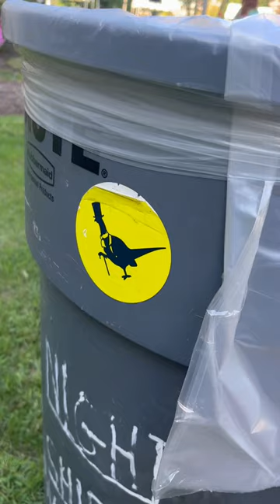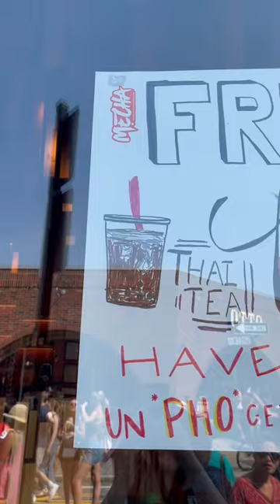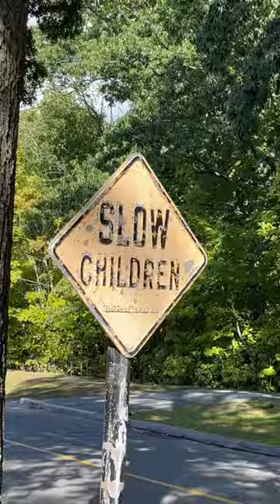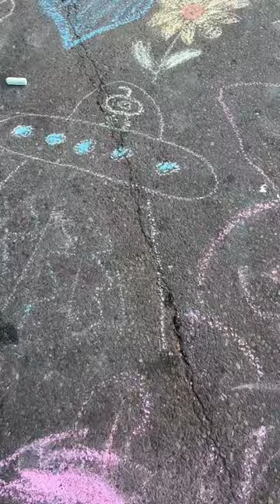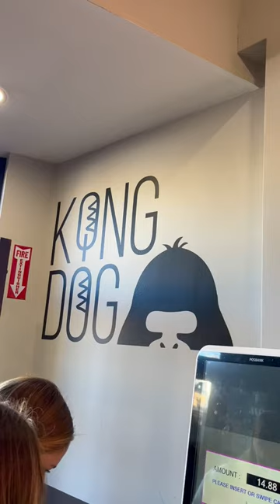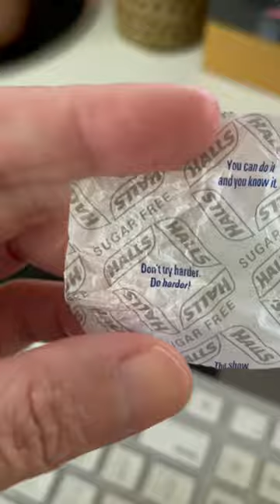sept · mr. pigeon · slow children · dskdrv · encouraging cough drops · oct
THE DETAILS

Random Thoughts:

Someone retold a situation where a girl and a boy met up for a date. The girl standing before the boy wants to pay for both coffees together; the boy declined.

This person then proceeds to analyze the situation and sided with the girl saying the guy’s action is “bad / not good” because he weighs money too heavily (something along that line).

I was thinking, “Where in the world did you get that conclusion??!!”

I really wanted to ask, ”What if he had done the opposite and insisted for the girl in front to pay for HIS coffee and not pay her back?”

What does this person have to say for that now?!

I could only imagine the girl on the date thinking the worst and saying, “How rude!?” Chances are he is not interested and did not plan for a second meeting to buy her another cup of coffee and the date is now awkward.

I guess that’s the Prince Charming she wants but it’s the “Irreverent Bear” I know who is still single.

From July 2022.